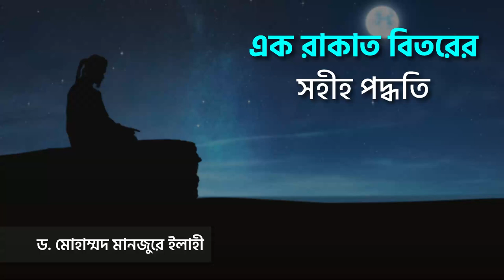এক রাকাত বিতরের সহীহ পদ্ধতি ।। Dr. Mohammad Monzur-E-Elahi